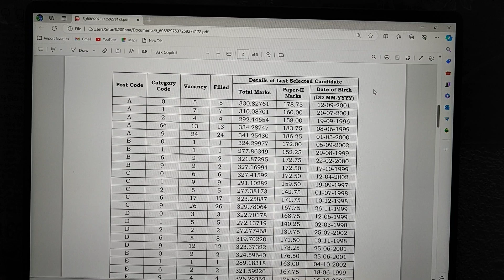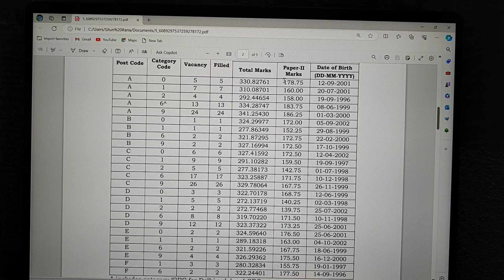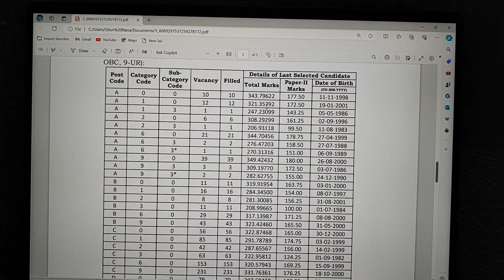SSC CPO Final Merit Out 2023 | ଏତେ High CutOff ବିଶ୍ୱାସ ହେଉନି 😟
Welcome To" Steno Learning" YouTube Classes .Your love is always on me and motivates me to make new videos.